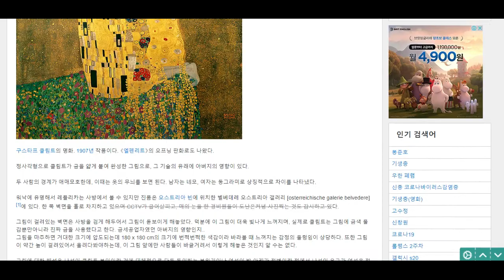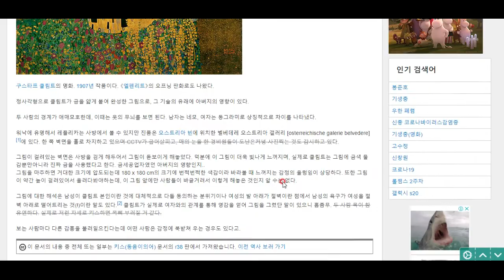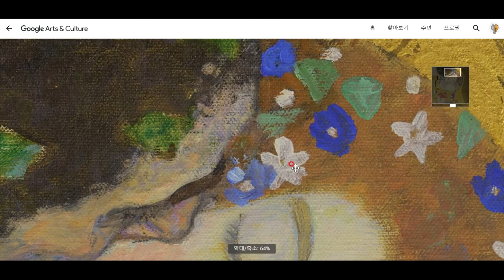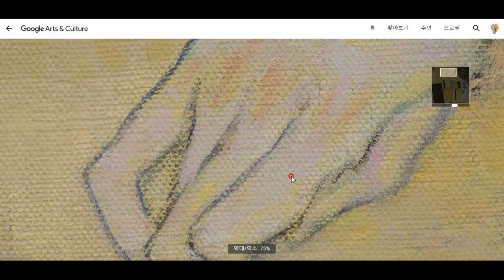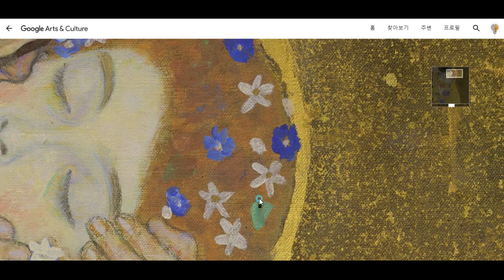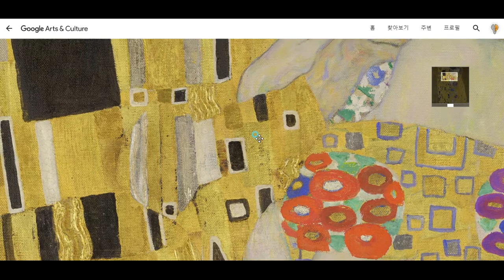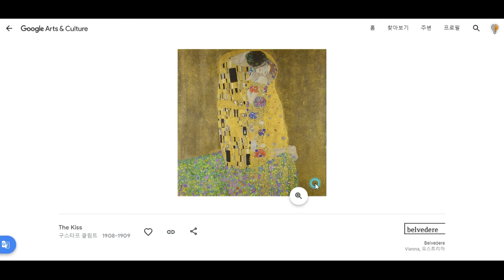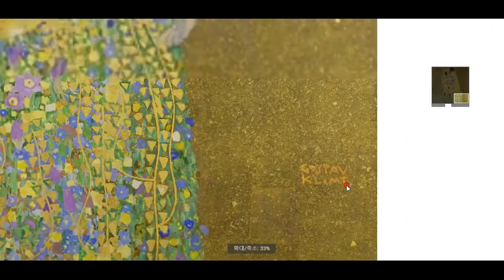구스타프 클림트, '키스' 톺아보기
클림트의 '키스'에 얽힌 이야기를 살펴보고, 엄청난 확대를 통해 이 '키스'를 분석해 봅시다.